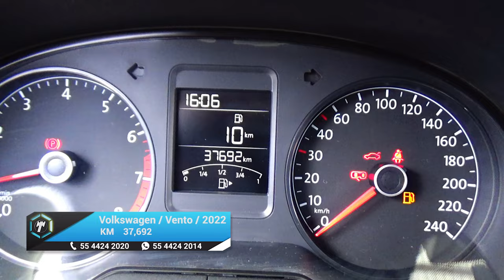Volkswagen / Vento / 2022 - 16103